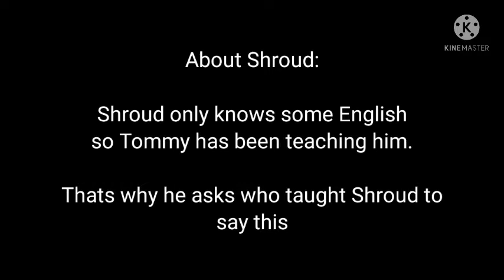I'm Papa's Baby! Ft. Tommyinnit and Shroud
Today was the hardest day of my life to date. I lay my nephew to rest today and oh boy. There were tears and alot of hurting all around.

I made this video last night because I just couldn't sleep and finished the editing now a good 4 to 5 hours after everything. I needed something to distract myself for a bit.

As always I hope you enjoy mate. And if you know where the background music is from, we need to be friends